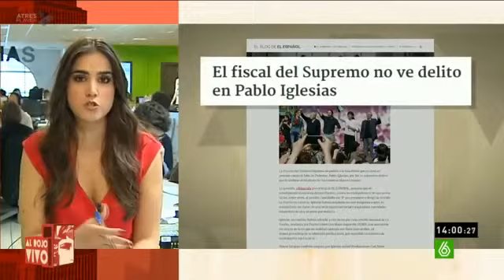Pablo Iglesias sobre Ciudadanos, Estancamiento de Podemos y más